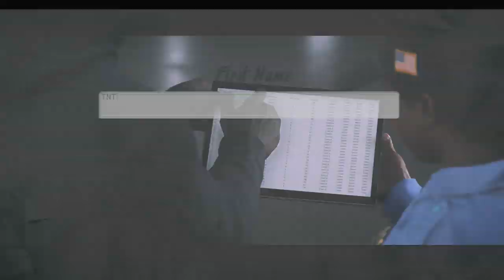Ep 1 | Face of the Franchise: QB1 | Madden 20 | Crazy Town Gaming